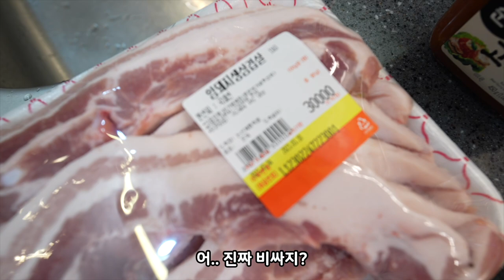눈물 흘리고 삼겹살 먹은 날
시청자 여러분 안녕하세요~ ☺️
오늘은 삼겹살 구이 영상을 준비했어요
몇달 전에 삼겹살 먹방을 한 번 했었는데..
이번엔 파채 써는 기계를 사온 김에 사용해보고 싶어서
파채랑 어울릴만한 삼겹살로 준비해봤어요 ㅎㅎ
파채 써는 기계가 다 좋은데 눈이 너무 맵더라구요
그나저나 아직 여름도 아닌데 삼겹살 가격이 한근에 2만원이네요
여름이 되면 얼마나 더 비싸질지 살짝 조금 걱정도 되요 ㅜㅜ
물가가 안정되면 좋겠는데 계속 비싸지기만 하는 느낌이네요

오늘도 시청해주신 분들 모두
행복하고 편안한 하루 보내세요~

00:00 인트로 ( intro )
00:13 고기굽기 ( grilled meat )
01:17 가족먹방 ( Family Mukbang )
08:07 촬영 에피소드 ( Episode )